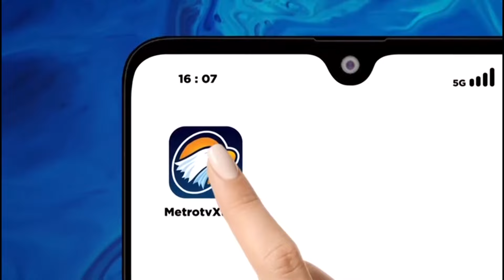Perwakilan 38 Negara Kumpul di Brussel Beri Suara untuk Palestina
MetroTV,

Perwakilan dari 38 negara mengadakan pertemuan di Brussels menyerukan genc4tan senj4ta segera di Jalur Gaza dan solusi dua negara.

Berbicara setelah pertemuan yang dipimpin bersama oleh Arab Saudi dan Norwegia, Menteri Luar Negeri Norwegia, Espen Barth Eide mengatakan bahwa situasi di Gaza “menger1kan” dan masih bisa menjadi lebih buruk.